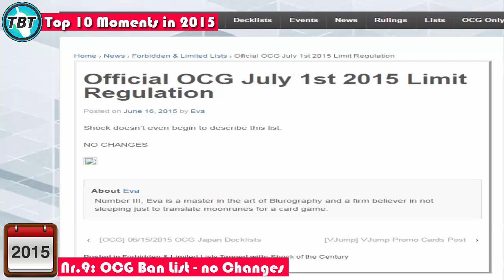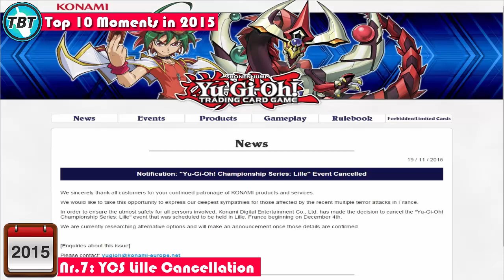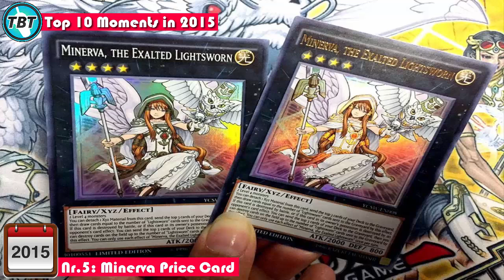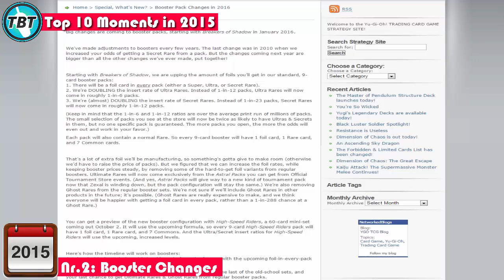TBT: Top 10 YGO Moments 2015 Yu-Gi-Oh! (German/Deutsch)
euda heute haben wir für euch die Top 10 Momente in Yugioh dieses Jahr
was meint ihr? geiles Jahr für Yugioh oder leidendes Jahr? :)
►Karten-Salon:
►YGOCardMarket
unsere Facebook Seite:
unsere Blog Artikel auf Gate to the Games:
►DevPro: TeamBubbleT
►Dueling Network: KidRainen
►etcg: OMGTeamBubbleT
►Hearthstone: BadBoyBudha#2639
-thanks